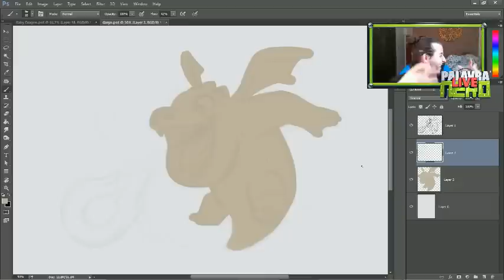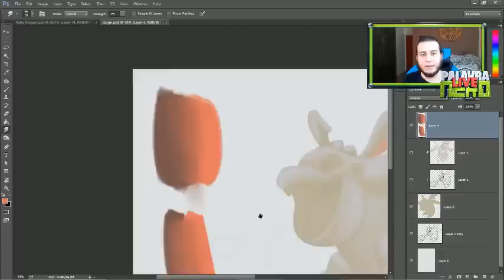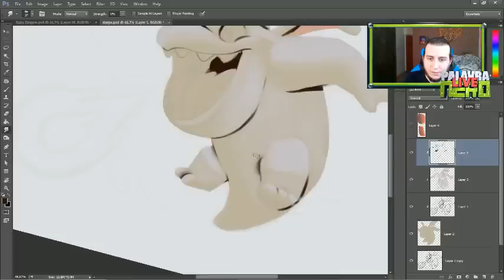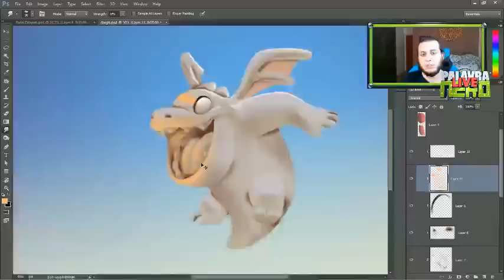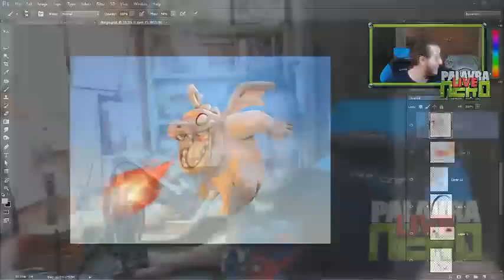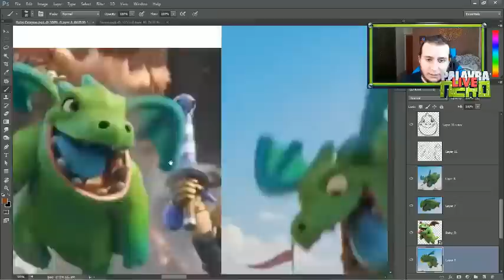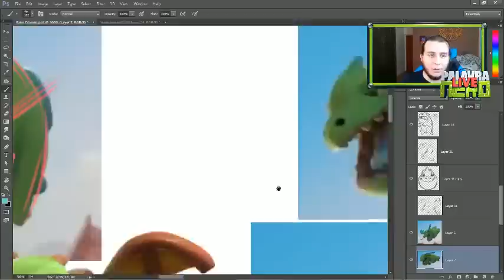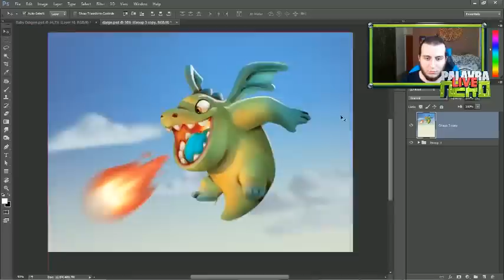Colorindo Baby Dragon #2 - PALAVRANERD LIVE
E agora a conclusão da nossa LIVE! Espero que tenha sido legal para todo mundo, eu adoro esas lives! \o\o

Quer usar os mesmos brushes que eu? Baixe gratuitamente Faça parte do Discord do canal Brush Rush